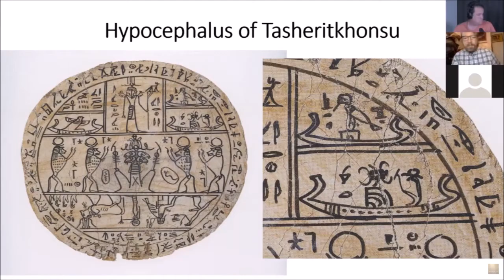Dr Robert K Ritner Slams LDS Church With His Own Errors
John Dehlin has had me in his midst and he knows me not